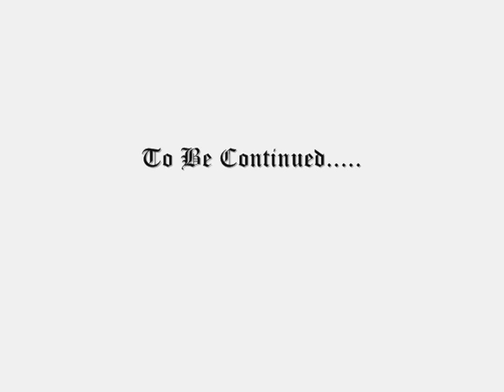Master Cief vs Fighter-Part 3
Part 3
[Ultimate Battle Series]